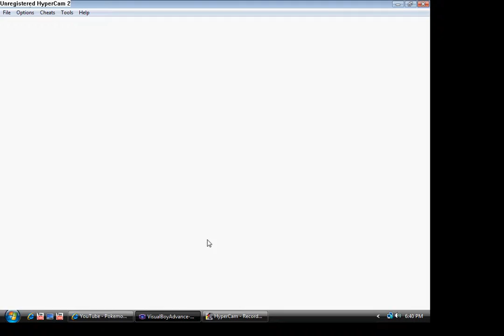Pokemon Crystal Part 19:The Fighting Gym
easy as hell